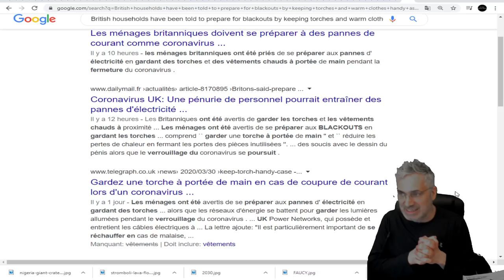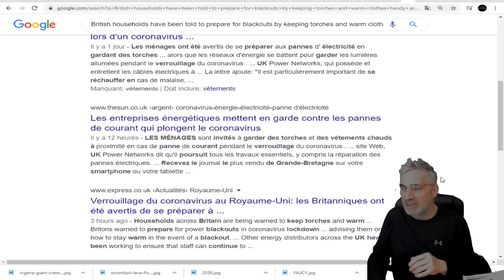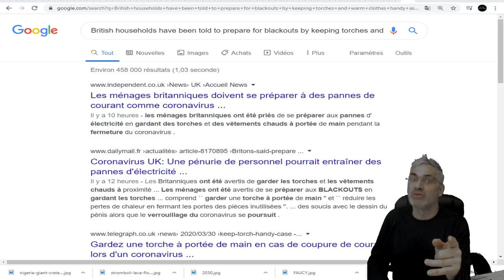DERNIÈRE HEURE LE GOUVERNEMENT BRITANNIQUE PRÉVIENT DE SE PRÉPAREZ À DES PANNES DE COURANTS LONGUES.